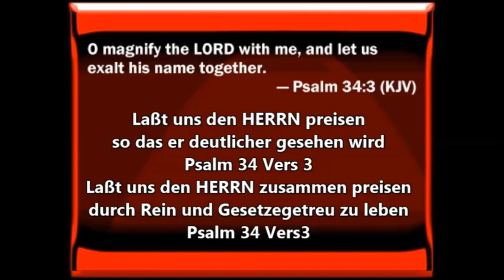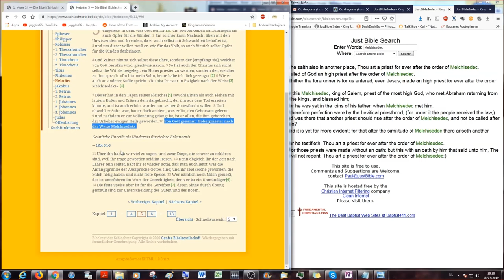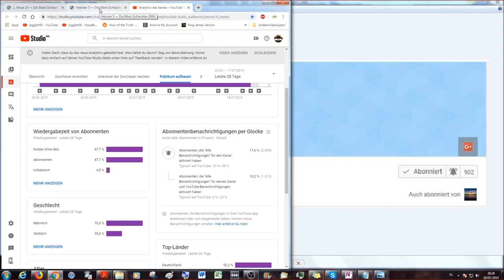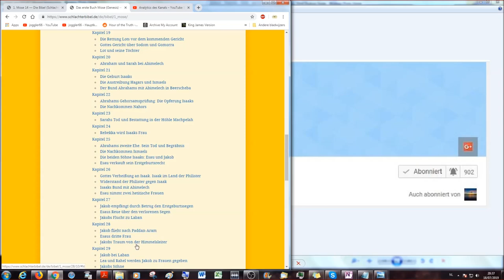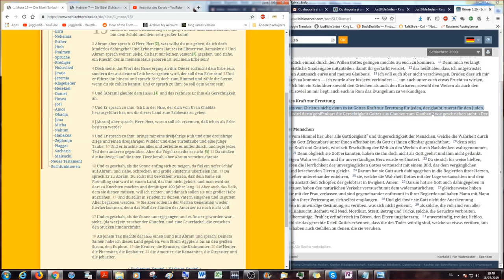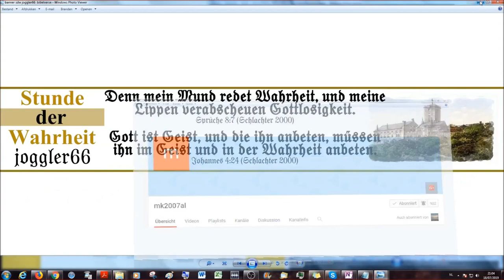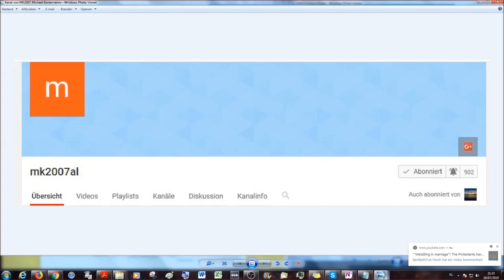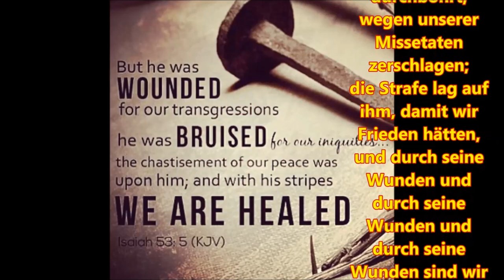21. Bibelstudie Gen. 14: und [Abram] glaubte dem Herrn, und das rechnete Er ihm als Gerechtigkeit an